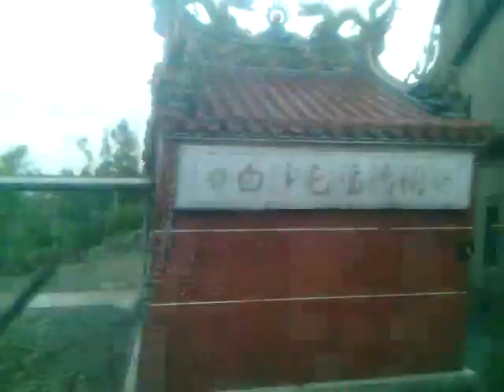台鐵511次莒光號[後龍~白沙屯]左側路程景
台鐵511次莒光號[後龍~白沙屯]左側路程景,攝於2015年8月14日,去白沙屯石蓮園~